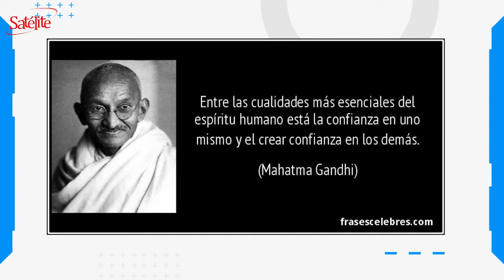La Frase del Día: 09/11/2020